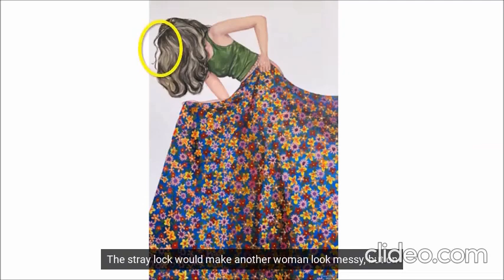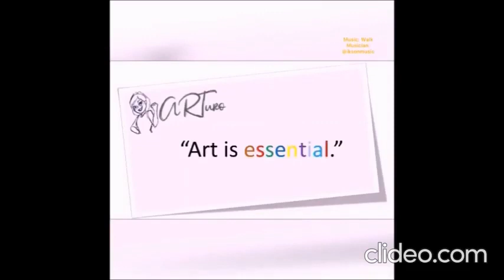More than three seconds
Featuring the works of:
Juan Luna
F. Aguilar Alcuaz
Hanna Pacaldo